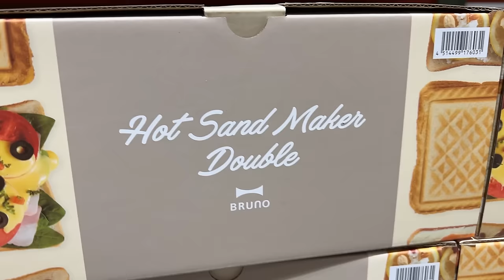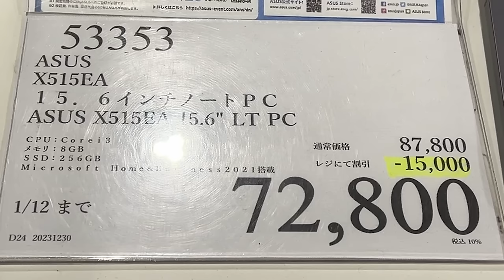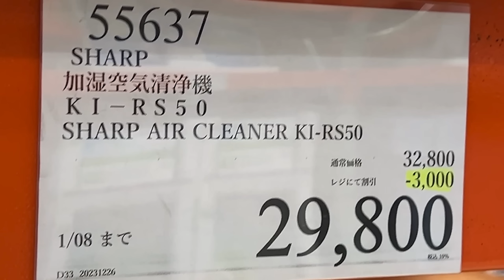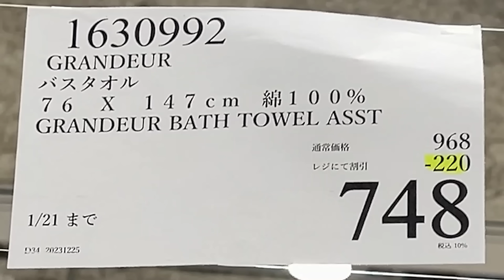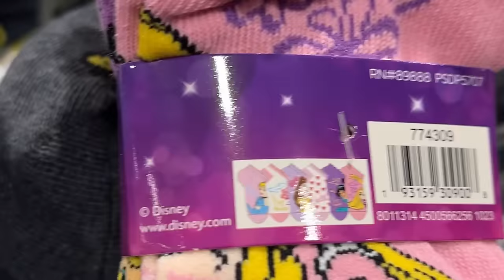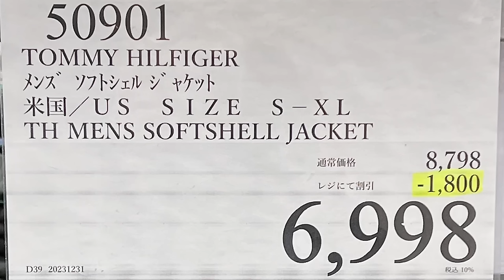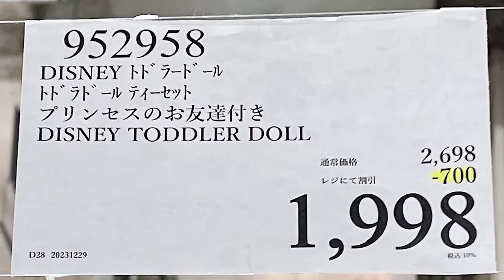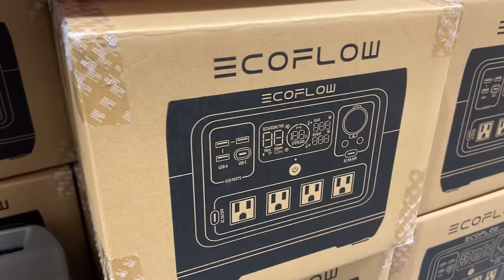【コストコセール情報】01月1週目-平日-後編 食品 生活用品 パン 肉 お菓子 キャンプ キッチン おすすめ 最新 クーポン 購入品